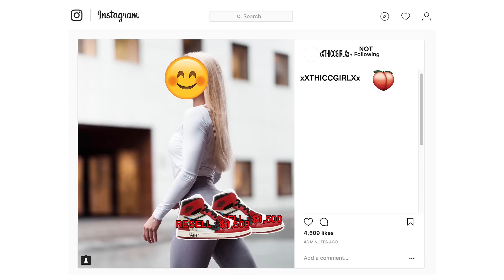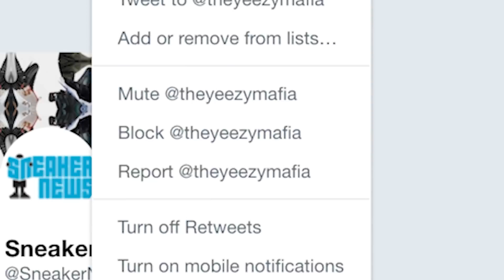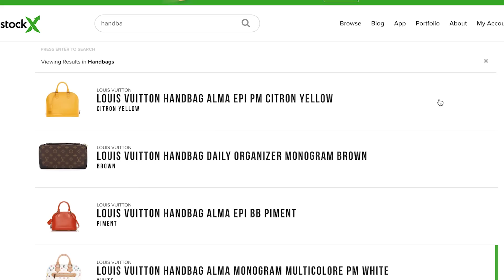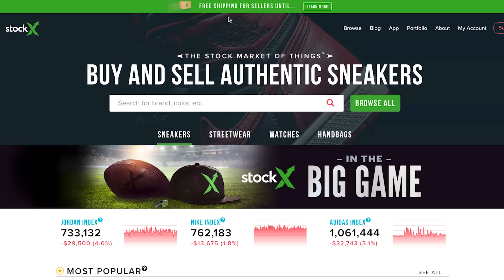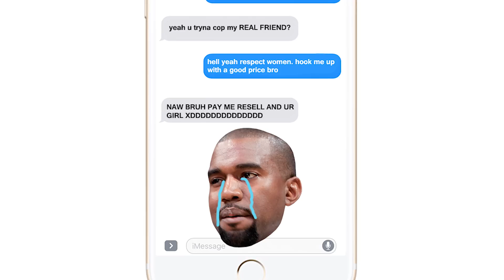How to | GET HYPED ITEMS (STREETWEAR)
how to GET HYPED ITEMS FOR STREETWEAR